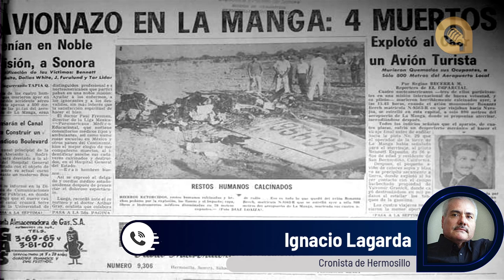4 accidentes aéreos marcan la historia de Hermosillo, todos por falla en el motor: cronista